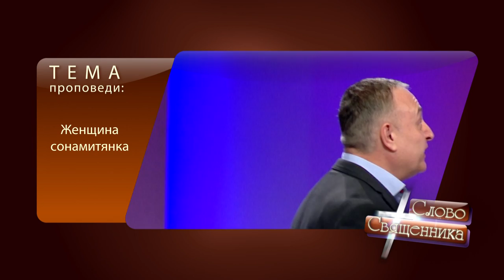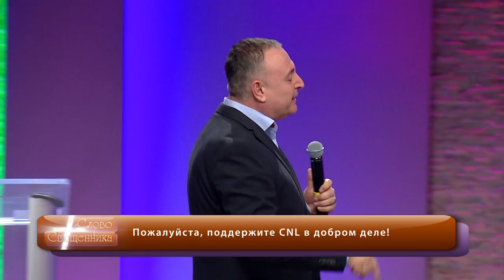Женщина-сонамитянка (проповедь А.Симоняна) в Алматы. Церковь Новая Жизнь